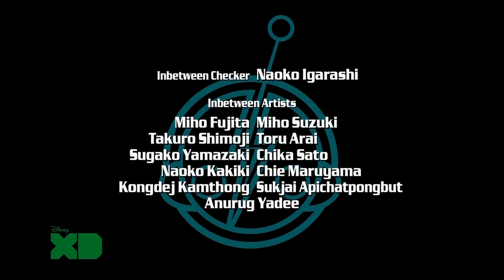Super Robot Monkey Team Hyperforce Go! S1E01 Chiro's Girl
The first episode of the American/Japanese cartoon "Super Robot Monkey Team Hyperforce Go!"